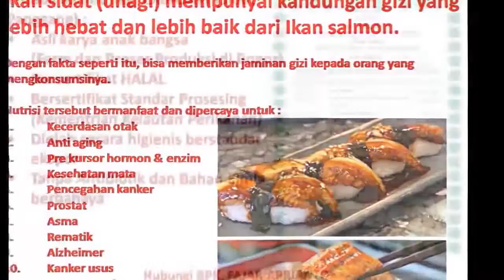WA 0816 328 6451 (Indosat), Jual Hasil Sidat Air Tawar, Sidat Panggang, Unagi Kabayaki Beku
Hasil Budidaya Ikan Sidat Kolam Terpal, Hasil Gizi Ikan Sidat, Hasil Ikan Sidat, Hasil Labasaki Sidat Indonesia, Hasil Komunitas Sidat Indonesia, Jual Hasil Sidat Air Tawar, Produk Sidat Labas, Hasil Sidat Bicolor, Reseller Produk Sidat Unagi, Reseller Hasil Bisnis Ikan Sidat

Anda ingin menikmati hidangan Unagi Kabayaki di rumah bersama keluarga?

Kini Anda bisa mendapatkannya melalui kami.
Ready Stock untuk Grosir dan Eceran

SIZE (gr/e) JUMLAH (e/Kg) HARGA (Rp/kg)
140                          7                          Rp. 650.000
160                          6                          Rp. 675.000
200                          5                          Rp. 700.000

Harga Di atas belum termasuk Ongkos kirim via JNE YES, Pengiriman Terjadwal setiap hari Senin dan Kamis
(Hari Libur dan Libur Nasional Tutup)

GRATIS ONGKOS KIRIM (JABODETABEK), ORDER MIN. 4 KG

Fast Response:
Bapak Fajar Aprianto
BBM 5E16B742
(KAMI JUGA MEMBUKA PELATIHAN DAN KEMITRAAN BUDIDAYA SIDAT (TEORI DAN PRAKTEK 2HARI) TIAP BULAN DI KOTA BOGOR, KUOTA 20 ORANG, INGIN IKUT PELATIHAN, KONTAK SAYA)

a.n Moch. Fajar Budi Aprianto

Unagi, Belut Laut Jumbo Lezat dan Berstamina

Tahukah Anda??? Bahwa belut laut/unagi, bahasa Jepang/ dalam bahasa Indonesia dinamakan ikan sidat. Belut hidup di air tawar, kalau ikan sidat biasanya di laut, seperti belut tapi lebih pendek, gendut, dan punya sirip yang menyerupai kuping, sedangkan belut bentuknya ramping dan panjang.

Saat ini, olahan ikan sidat atau unagi juga dapat dicicipi oleh masyarakat Indonesia, khususnya Jakarta dan kota-kota lainnya. Unagi Kabayaki sudah dilengkapi dengan saus Kabayaki. Sebelum di-steam dengan nasi, Unagi harus dibakar dulu agar saus meresap, setelah berwarna kecoklatan, Unagi dipotong lalu ditaruh di atas nasi, dan di steam.

Unadon merupakan sajian Unagi dengan nasi. Orang Jepang sukanya yang simpel, satu mangkok sudah ada Unagi dan nasi, langsung makan. Unagi Shirayaki/unagi tanpa bumbu. Selain di Jepang, ikan sidat juga populer di  Korea. Di kedua negara tersebut, masakan berbahan dasar sidat dianggap sebagai sumberdaya tahan untuk laki-laki.

Penelitian kedokteran modern menemukan bahwa kandungan vitamin dan mikronutrien dalam ikan sidat sangat tinggi, di antaranya kandungan vitamin B1, vitamin B2, dan vitamin A masing-masing adalah 25 kali lipat, 5 kali lipat dan 45 kali lipat susu sapi, kandungan zinc/emas otak merupakan 9 kali lipat susu sapi.

Terutama beberapa tahun belakangan ini ditemukan bahwa ikan sidat mengandung berbagai asam lemak tak jenuh yang tinggi yang tak ada pada hewan lainnya, sehingga dapat merupakan makanan utama yang memenuhi nafsu makan manusia, tanpa perlu khawatir badan akan menjadi gemuk.

Rasa ikan sidat harum dan enak, disebut sebagai “ginseng air”, fungsinya dalam memperpanjang umur dan melawan kelemahan dan penuaan tak ternilai. Ibu hamil juga bagus mengkonsumsinya karena akan menambah kecerdasan otak bayi dan membuat daya tahan tubuh meningkat.

Dagingnya yang tebal dan lembut juga kaya protein, kalsium, dan vitamin. Juga, mengandung asam lemak DHA dan EPA yang membantu menurunkan kolesterol, tekanan darah, dan menstimulasi saraf otak.

Hal ini sejalan dengan konsep masakan Jepang yang cenderung memakai bahan segar dan sehat. Jika merasa loyo, mengonsumsi unagi juga dipercaya meningkatkan stamina.

Secara umum, unagi dimasak dengan cara dipanggang. Lemak yang dikandung unagi akan meleleh dan terbakar saat dipanggang. Asap yang keluar pun menambah aroma sedap pada hidangan unagi. Selain dipanggang, daging unagi yang lezat, gurih, dan lembut di lidah itu juga bisa diolah dengan cara digoreng, ditim, bahkan dimasak cara teppanyaki.

Memasak unagi tidak merepotkan karena tak memerlukan banyak bumbu. Sebagai  pembeda rasa, digunakan ragam saus dengan karakter rasa yang berbeda pula. Misalnya saus soba, saus teriyaki, dan saus donburi. Saus inilah yang sekaligus memberi rasa pada tiap varian hidangan. Saus tersebut umumnya dicampur dengan  kaldu dasar yang terbuat dari rebusan tulang tulang sidat.